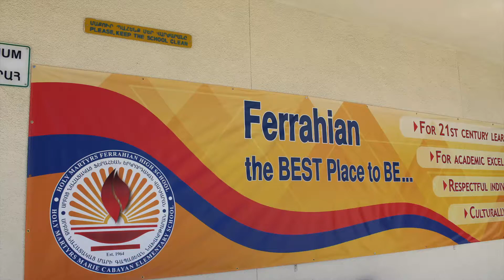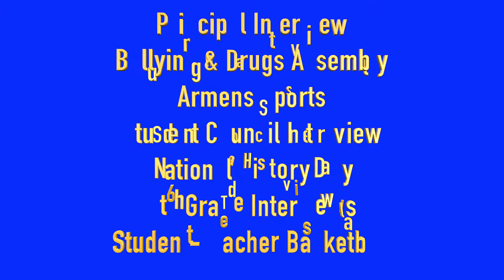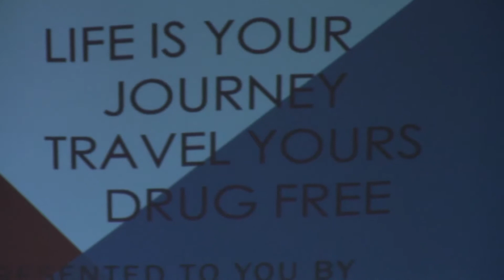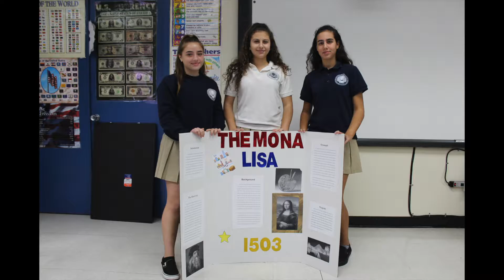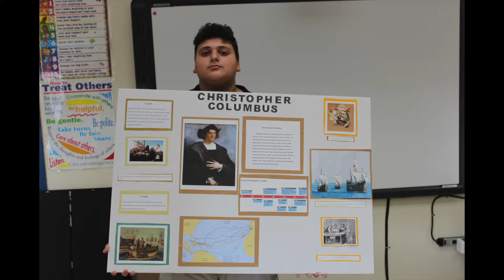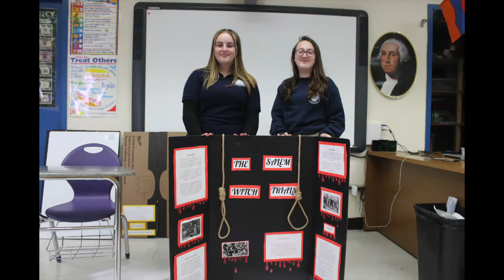FHS Broadcast News - Nov. 2018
9th Grade Journalism Class